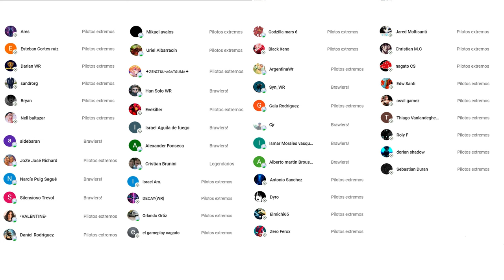War Robots | Probamos al BUTCH más CHETADO este 2024 - Pinceladas Graficas